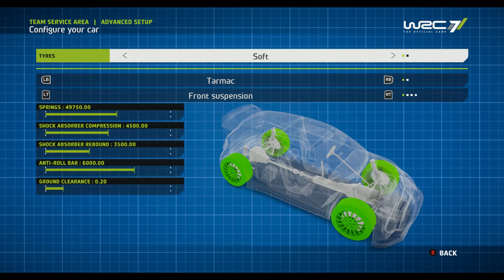WRC 7 - McQueen Career - S4R1 Monte Carlo - EP21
Hi Everybody. I'm Martin, AKA Steve McQueen and welcome back to my WRC 7 Career.
It's a New Season, with a New Contract and we have signed with the Abu Dhabi Citroen WRC Team.
A lot more Rounds this Season and we start in Monte Carlo on the Snow and Ice. I am yet to try these roads, so lets see how I go?